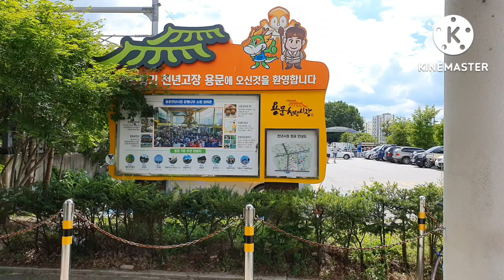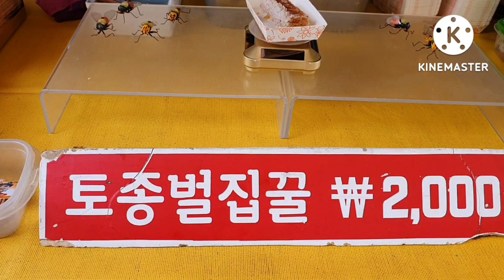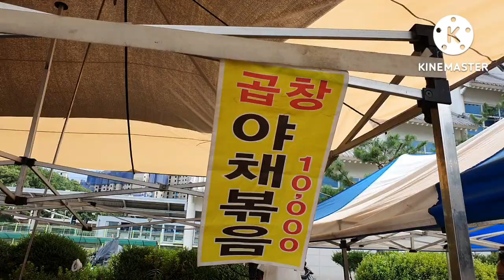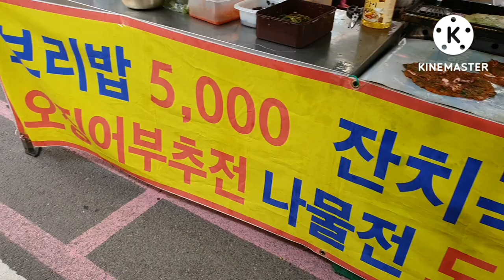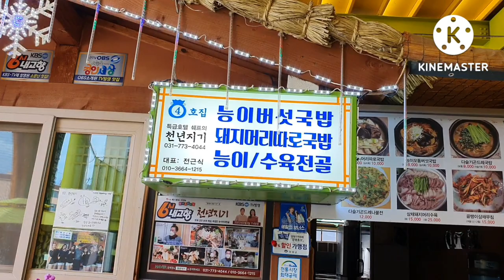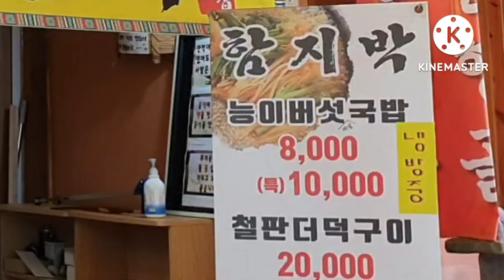용문5일장, 천년시장 먹거리 볼거리 투어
용문시장  5일장, 천년시장  볼거리 먹거리 투어